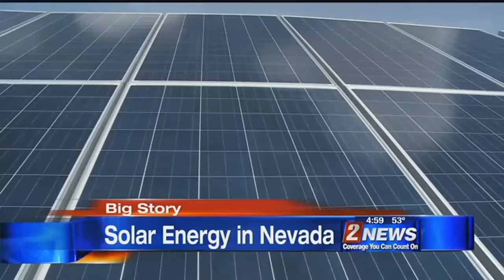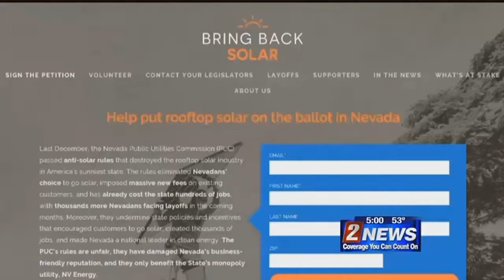3/30 - 5pm - Direction of Solar Power in Silver State